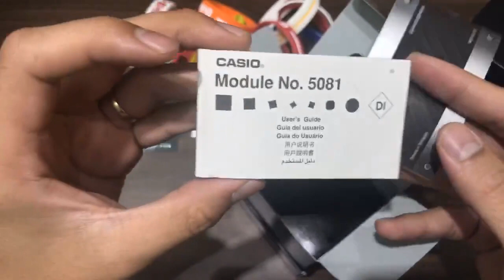G SHOCK GA-100A-9A: G-SHOCK BUMBLEBEE VÀNG ĐEN SIÊU ĐẸP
== ỦNG HỘ ĐỂ BELLO REVIEW ĐƯỢC NHIỀU G-SHOCK HƠN TẠI:
Bello Lê Thái Tổ, số 46 Lê Thái Tổ, BỜ HỒ HOÀN KIẾM, Hà Nội.

Đây là video G-Shock livestream trực tiếp trên fanpage G-Shock VN của Bello Rất mong nhận được sự ủng hộ của anh em G-Shock FAN trên cả nước và ước mong được phục vụ trực tiếp anh em trong các lần mua hàng tại Bello.

*** BELLO LÀ ĐẠI LÝ CHÍNH THỨC CỦA ĐỒNG HỒ CASIO - G-SHOCK TẠI VIỆT NAM
SỐ 1 G-SHOCK TẠI VIỆT NAM TỪ 2009!

Trọn bộ G-SHOCK gồm:
- TEM VÀNG CHỐNG GIẢ của nhà phân phối.
- THẺ BẢO HÀNH QUỐC TẾ áp dụng 1 năm trên toàn cầu.
- HỘP GIẤY HOẶC HỘP THIẾC đi kèm.
- HDSD 6 THỨ TIẾNG & SÁCH THÔNG TIN BẢO HÀNH

Ưu đãi đặc biệt khi mua G-SHOCK tại BELLO:
- VÒNG ĐEO TAY G-SHOCK CỰC COOL với 16 sắc màu.
- THẺ THAY PIN G-SHOCK MIỄN PHÍ TRỌN ĐỜI
- MIỄN PHÍ VẬN CHUYỂN COD TOÀN QUỐC giao hàng, kiểm tra hàng trước khi trả tiền.
- GIAO HÀNG NHANH 30p CÁC QUẬN NỘI THÀNH HÀ NỘI.